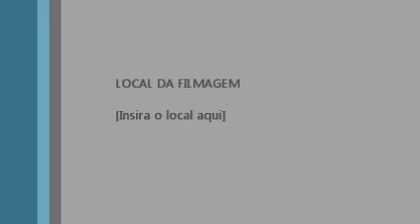VALBAHIA.COM, VÁRZEA DA ROÇA SE VÊ AQUI! Mais um desrespeito da prefeitura com a população.